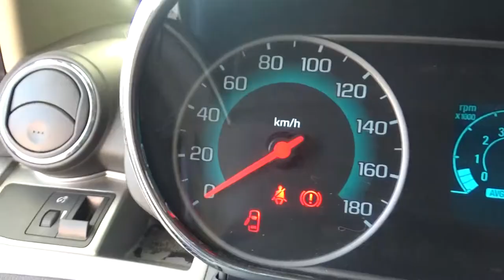Chevrolet / Beat / 2018 - JT031421